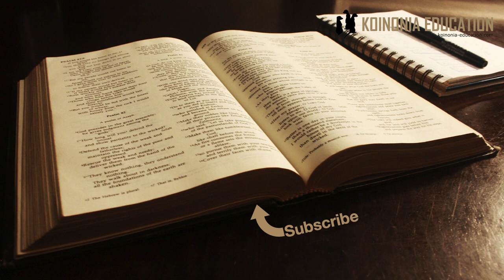Wanawake Katika Ukristo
Katika kipindi cha leo nitatambulisha somo tu

Kuna mjadala mkubwa katika jumwia ya Ukristo kuhusu nafasi ya wanawake (mwanamke) katika;
Uumbaji
Jamii
Kanisa
Nyumbani (familia)
Katika somo hili tutajaribu kupitia maeneo haya yote na kuangalia mafundisho ya Biblia yanasemaje.
Tutatafuta kila neno inayohusika na kuichunguza kwa kuweza kufahamu zaidi juu ya hii somo.

Kwa nini somo kuhusu wanawake?
Kwanza kabisa inahusu asilimia kubwa sana wa waumini na inawahusu sana maana maisha yao yanaongozwa na mtazamo au msimamo uliopo katika kanisa na jamii yao ya kikristo kuhusu wao.
Biblia inatumika hata ”kusukuma” agenda ya watu kuhusu swala hili, kwa maana ya kwamba mt atatumia maandiko inayomfaa na kuacha yasiyomfaa.
Tukiangalia maandiko yote kwa undani picha tunayoipata itakuwa kamili zaidi.

Makundi mawili
”Complementerian”
Ni msimamo ya kwamba Mwana Ume na Mwanamke wana kamilika kwa pamoja lakini kila mmoja anayo majukumu yake au nafasi yake
Hakuna tofauti katika ubindamu au thamani
Hakuna anayemzidi mwenzake akili au maarifa wako sawa kabisa
Ila kna tofauti katika kazi zao au tume yao.
Katika Kanisa na Familia na hata kwa kiasi katika Jamii.
”Egaliterian”
Ni msimamo ya kwamba hakuna tofauti kabisa kati ya jinsia
Kwa maana wote wanaweza kuchukua nafasi yoyote katika Uumbaji, Jamii, Kanisa na Familia

Ndani ya kila kundi kuna makundi ”wakali” na ambao si wakali sana.
Kwa maana kuna wanaozingatia msimamo wao hata wanashindwa hata kuelewa wenye msimamo wa pili mpaka wale wana elekea katika kundi mojawapo katika msimamo wao.

Kwa kuileta katika lugha inayoeleweka;
Egaliratian atasema ”mwanamke anaweza kuwa mzee wa kanisa au mchungaji”
Complimenterian atasema hiyo haitawezekana
Complementeriana atasema ”mwanaume ni kichwa cha nyumbani”
Egalitarian atasema hiyo ilipitwa na wakati…
Kuna mambo mengi kama hayo inayowagawa makundi hayo

Umuhimu
Bila shaka kuwaweka watu kwenye makundi kusudi lake tu ni kufahamu misimamo ya watu.
Muhimu ni kufahamu Mungu alikusudia nini, na neno lake linatuongoza vipi, na hiyo ndiyo tutajaribu kufanya katika somo hili.
Kuna mambo machache ya kufikiria tunapoangalia maandiko
Ni amri?
Ni jambo inayoeleza jinsi ilivyokuwa kiutamaduni wakati ule?
Ni dokezo?
Inahusika na muanguko ya mwanadamu?
Na mengine pia….
Ni muhimu sana kujaribu kuacha ”msimamo wa kuzaliwa nayo” na kuwjiweka wazi kutafiti maandiko.

Wote ni wakristo!
Kama ilivyo na mambo mengine katika mwili wa kristo tunahitaji kufahamu uzito wa somo
Ukiwa katika kundi A au B haikufany muasi wa imani.
Somo hili halihusu ukombozi, wala msingi wa mafundisho ya imani ya Kikristo
Ni somo inayotuhusu katika pirika zetu za kila siku tunapoishi kama wafuasi wa Yesu lakini haitatutenga naye.
At least kama unajenga msimamo waku juu ya ufahamu unayoufikia wakati unachunguza maandiko
Makundi yote yanayo wasomi waliyochunguza maandiko, hata hivyo wanafikia misimamo tofauti.
Tutapitia hoja za makundi hayo mawili na kuangalia kama zinauzito na zinajenga ju ya nini pia.